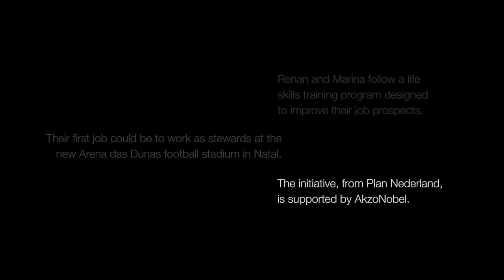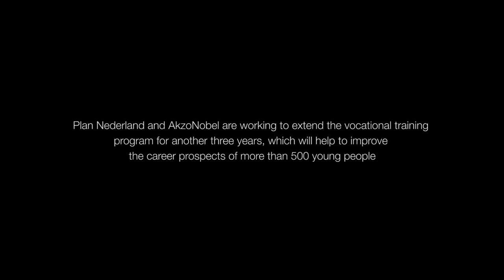Offside: Giving Brazilian youngsters a sporting career chance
Find out how a project involving AkzoNobel and Plan Nederland is helping young people in Brazil to boost their job prospects.